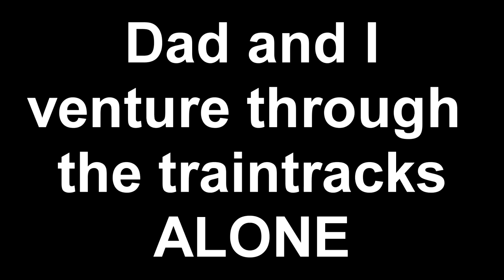The Division - "Family"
Level 28 hype!!!